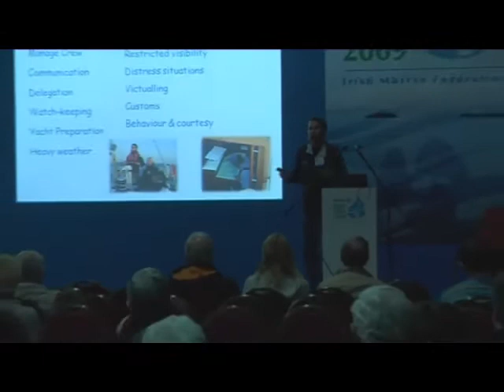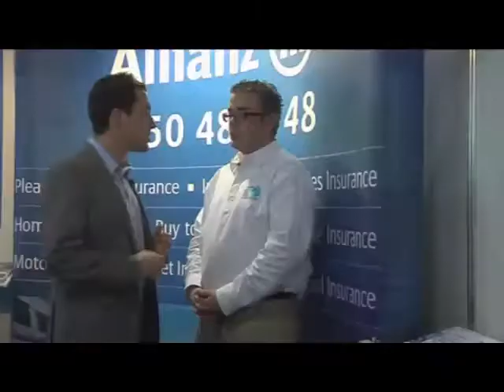Allianz Dublin Boat Show 2009 Review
A review of the first two days of the 2009 Allianz Dublin Boat Show.